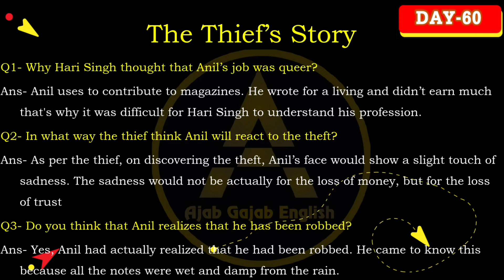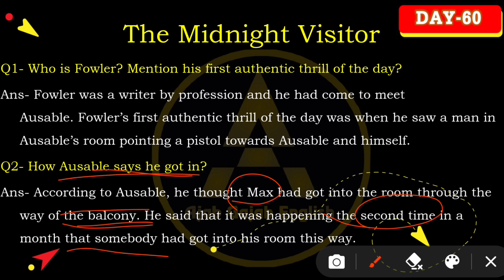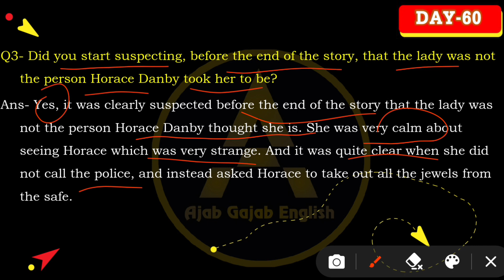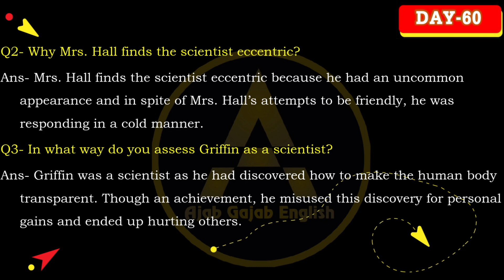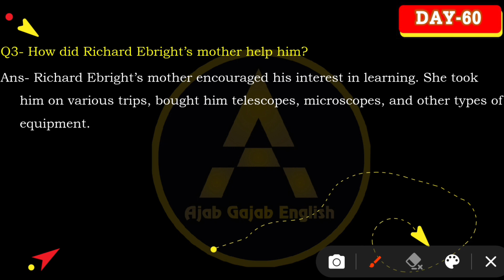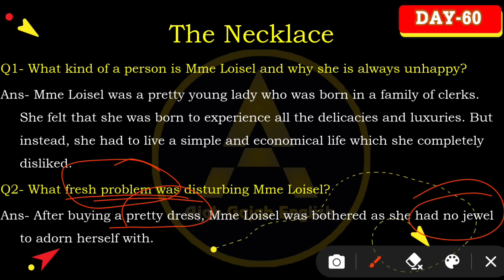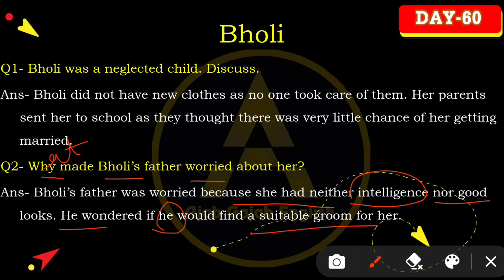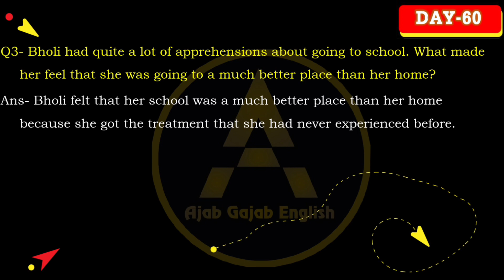Day-60| Class 10 English Footprints without Feet Most Important Questions Full Book for Board Exam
Hi... Everyone.

As you know that we have made a strategy to score 90+% in cbse board exam class 10,2023 in English. So if you also want to score 90+% then follow the pathway and learn with us.

Today is the 60th day towards our success.